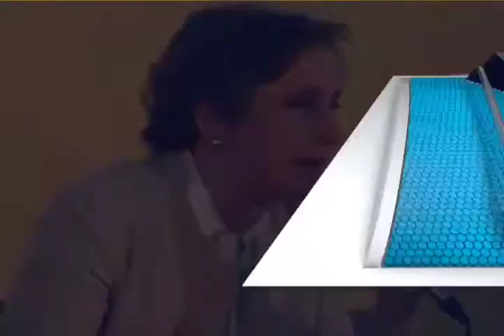Se presentó Carmen Aristegui en la Feria Internacional del Libro 2017